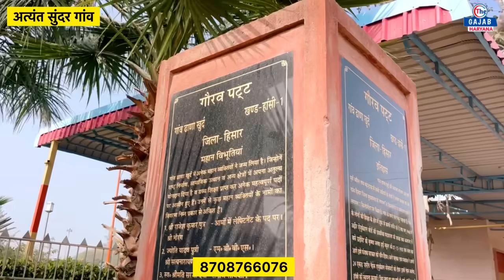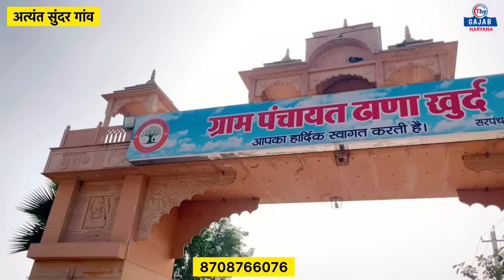हरियाणा का पहला ऐसा गांव जिसके आगे हिसार चंडीगढ़ भी फैल, हरियाणा के सरपंचो के छूट जाएंगे पसीने